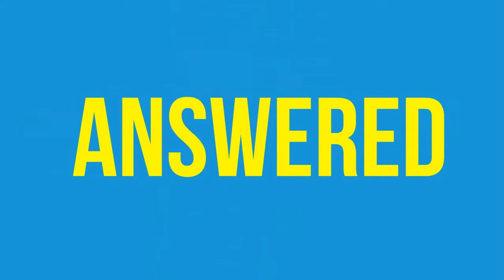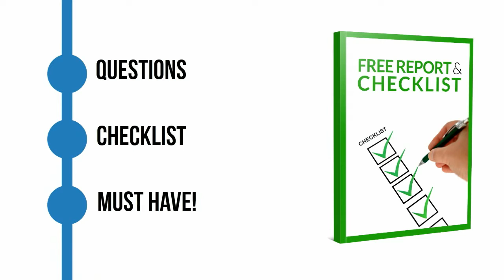Video Galleria Laser Hair Removal Promo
Promo video for Video Galleria, the one stop video store to find a video for your business website including intros, outros, animations, transitions, commercials and more. Custom videos also available at affordable prices.